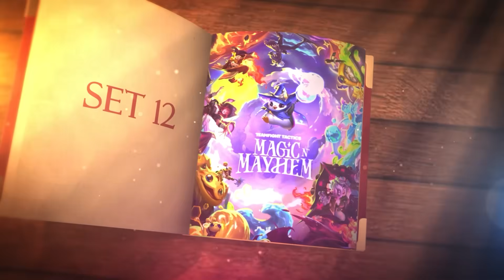STOMPEI O LOBBY JOGANDO COM 4 GUERREIRAS! INSANO DE FORTE! | Teamfight Tactics